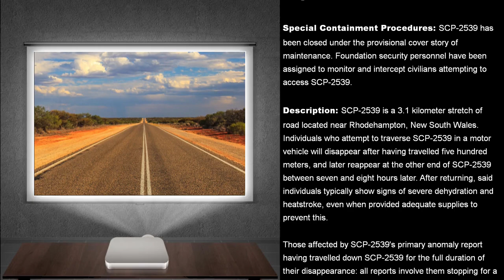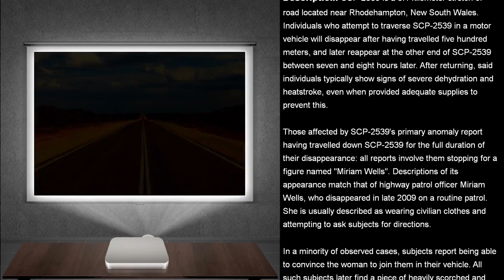SCP-2539 | Highway to Hell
Timestamps
00:00 Introduction
00:14 Special Containment Procedures
00:30 Description
11:50 Closing Remarks

Dr. John Yoder - Andrew Vinson